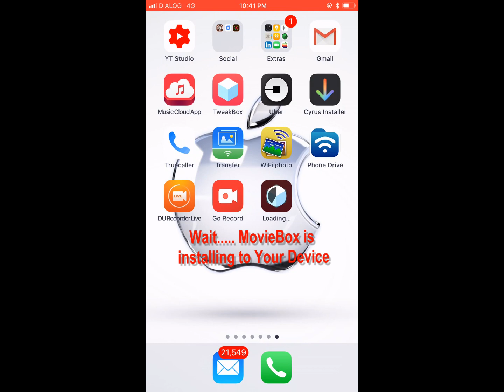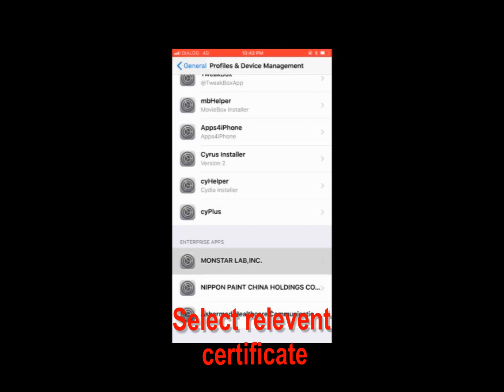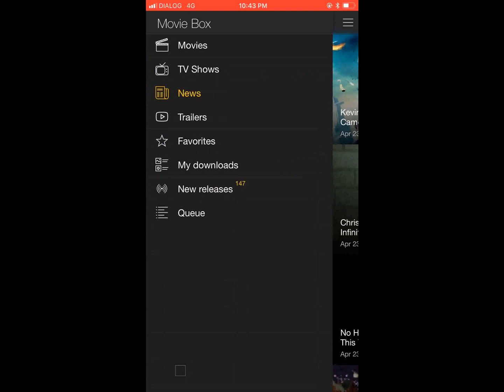How to Download MovieBox Pro for iPhone/ How to Install MovieBox Pro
MovieBox Download for your iPhone, iPad, iPod Touch. Download and watch thousand of your favorite movies with MovieBox.
Support       iOS 7
                     iOS 8
                     iOS 9
                     iOS 10
                     iOS 11
running any iDevices.
MovieBox iOS

Are you an Apple user? MovieBox is one of the best freeware which supports to watch/download Movies, TV Shows, Trailers, Videos for your iOS device (iPhone / iPad). Streaming movies has never been easier with this application for iOS users and you can access one of the world’s biggest Movie library without spending a cent. That’s why millions of Apple users are already using the MovieBox iOS app with their iPhone and iPad.

As an iOS user, you do not have many options to stream/download videos through your handset, but MovieBox gives you Freedom. You may also have to pay a lot for the iTunes store to watch movies. Thanking MovieBox Team, you no longer worry about streaming videos with iOS devices and MovieBox iOS app will handle all the things for you.

MovieBox app is compatible with iOS 5+ running devices but better to update your device to iOS 7+ version if you can before download this application. Another good thing is that you can install the MovieBox iOS app without jailbreak your iPhone and iPad.

However, you are unable to download MovieBox with Apple App Store, but it’s ready to download for your iOS device with several methods online and offline. You can follow our direct link to install MovieBox/MovieBox Pro for your device.
Important Update :

MovieBox app has been shut down by the developers and no longer working. The new app, MovieBox PRO now available to download for iOS for FREE. MovieBox PRO is compatible with any iPhone, iPad, and iPod running iOS 10+ without jailbreak.
MovieBox Pro iOS features

    Can install without jailbreak
    No need your Apple ID and Password
    Unlimited download/stream
    Regularly updating Movie store
    Modern stylish and simple UI – Users friendly.
    Compatible with latest iOS versions (iOS 10 to iOS 13)

MovieBox iOS support devices

    iPhone 11, 11 Pro, 11 Pro Max, iPhone XR, XS, XS Max, X, 8, 8+, 7, 7+, 6, 6+, 5S, 5C, 5, 4S,
    iPad Pro, Air 2, Air, 6, 5, 4, 3, 2
    iPad Mini 4, Mini 3, Mini 2, Mini
    iPod Touch 6, 5

Download MovieBox Pro on your  iPhone / iPad / iPod

Just tap on below button with Safari browser on your iPhone, iPad, iPod to install MovieBox Pro